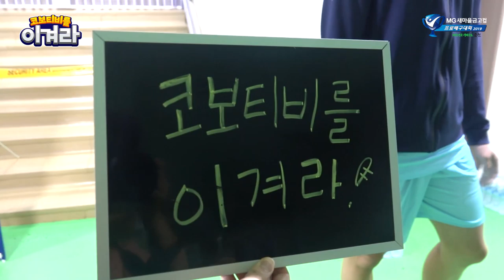[컵대회 특집] 코보티비를 이겨라 : '공기알 10개로 꺾기 도전' 우리카드 나경복과 공기 꺾기 대결!!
-2019 순천·MG새마을금고컵 프로배구대회 특집-
코보티비를 이겨라 : 우리카드 나경복과 공기 꺾기 대결!!